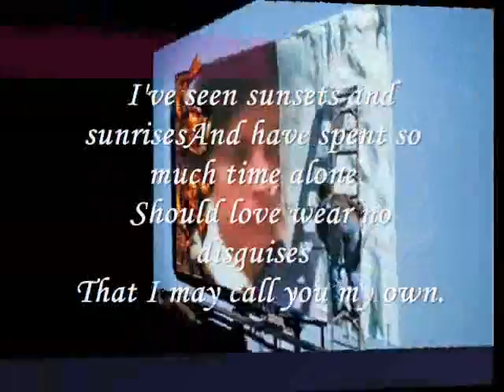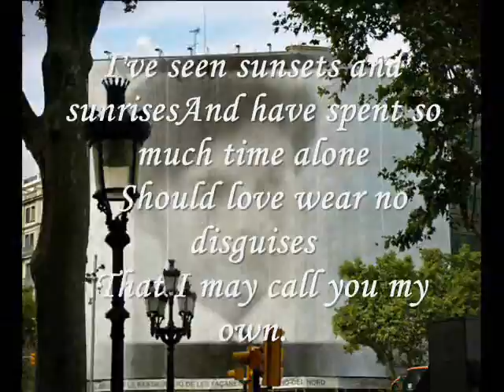Miftachul Wachyudi (Yudee) -- That I may call you my own.--Miftachul Wachyudi (Yudee)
do.
do so
Money is an excellent servant, but the host
very bad.